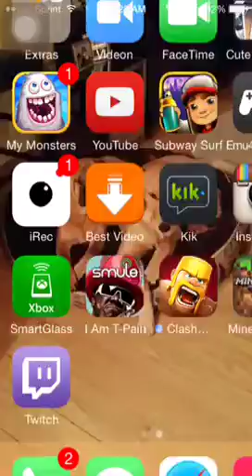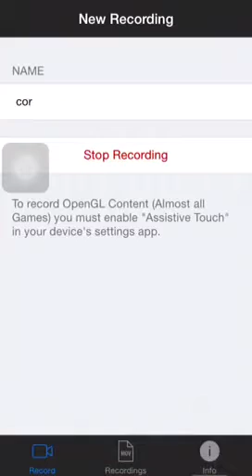Clash of Clans- GETTING DRAGONS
I got dragons i kept my promise i made a video when i got Dragons!